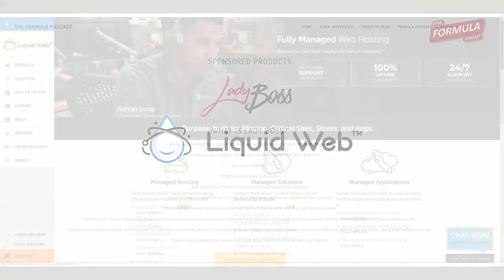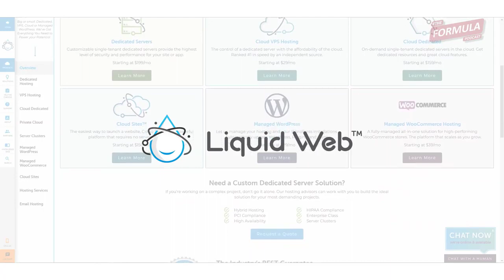Mentoring Student Entrepreneurs with Laurie Watje - Episode #92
Episode Summary
Currently the Associate Director of the John Pappajohn Entrepreneurial Center at University of Northern Iowa in Cedar Falls, Iowa, Laurie Watje coaches students who want to start their own business or become entrepreneurs. As a mentor and counselor, Laurie advises her students thoughtfully but ultimately encourages them to find their own way in the business world.

In this episode we will discuss:
Customer discovery and how to successfully establish a base
Value proposition and solving a problem with a startup
Creating a business plan in the competitive entrepreneurship world
Understanding which decisions are worth the risk

Quotes:
“You better be sure that [entrepreneurship] is truly what you want to do for the rest of your life. But know when to say no- know when to quit. It’s not for everyone. If you don’t like risk or uncertainty then this is not your path. This is not what you should be doing.”
(5:57)

“If we didn’t have stress we wouldn’t be alive. Stress is part of life- it’s how you handle stress. And you also have to put it into perspective and say, ‘What’s the worst thing that could happen?’ And if you can handle that, you’re going to be okay.”
(8:06)

“Don’t be afraid to be yourself…Don’t worry about pleasing other people. Be true to yourself.”
(10:52)

Links:
Text
Laurie Watje UNI Professor Profile:

“All In Startup” book by Diana Kander:

LadyBoss
LadyBoss is a premium nutrition company that provides the best weight loss supplements in the world for women. To sign up for LadyBoss or research their amazing nutrition products, head

LiquidWeb
LiquidWeb offers e-commerce solutions to help get your online shop up and running!